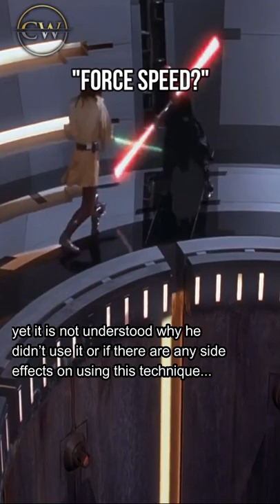OBI WAN KENOBI in SW Gaps